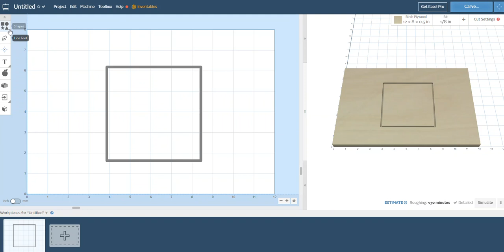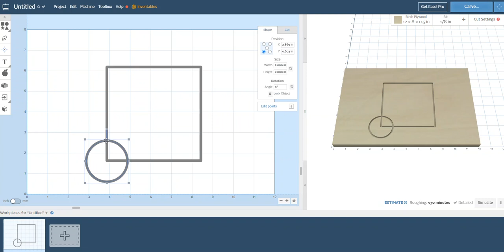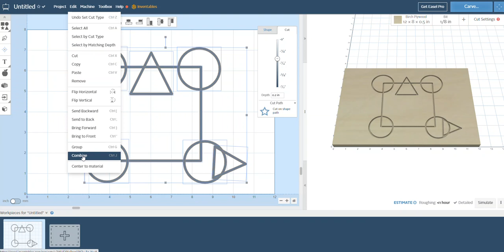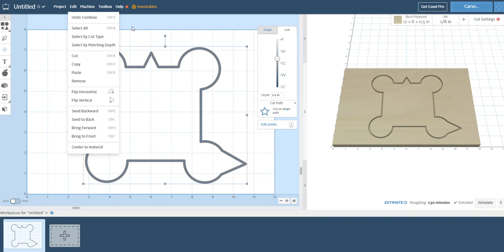How to combine shapes the easy way in Easel